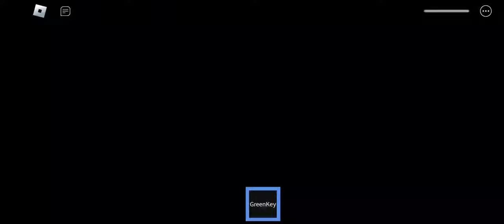Let's Play Game